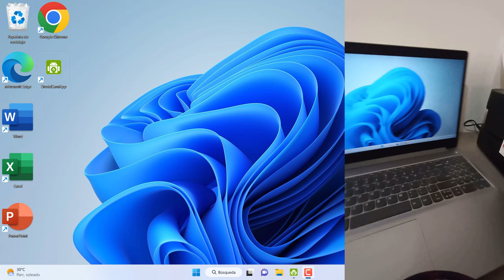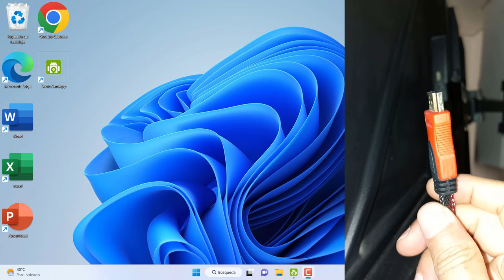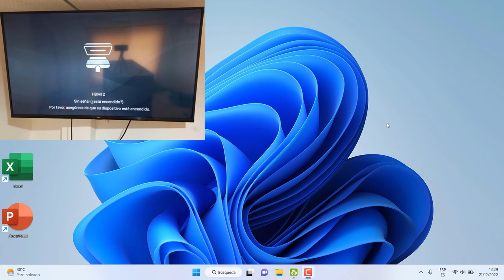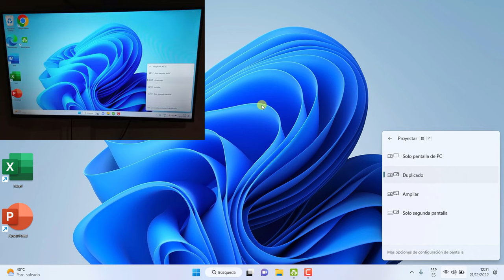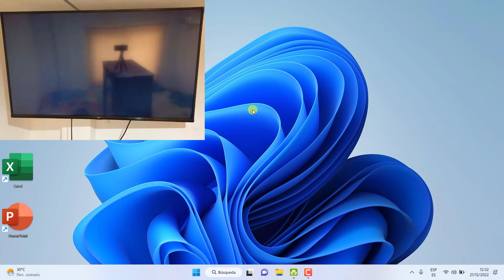Como Duplicar Pantalla de PC o Laptop a Tv con Cable HDMI en windows 10 y windows 11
Aprende como duplicar pantalla de pc a tv con cable hdmi paso a paso veremos como duplicar pantalla de tu laptop o pc a la tv conectando el cable hdmi para mostrar la imagen de la pc en la tv al instante con la opcion de duplicado de pantalla en windows 10 y windows 11

✅ Como saber la Clave de Licencia de Windows 11 | como saber la clave de producto de mi pc windows 11